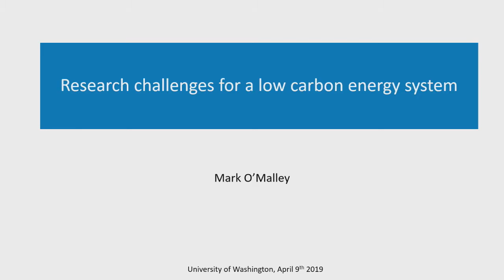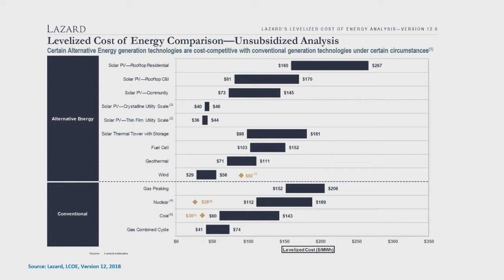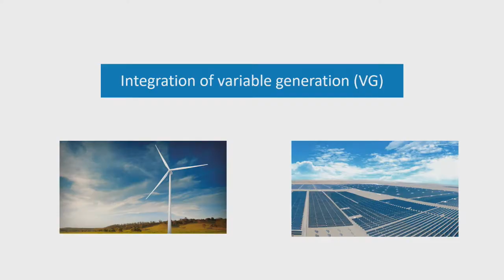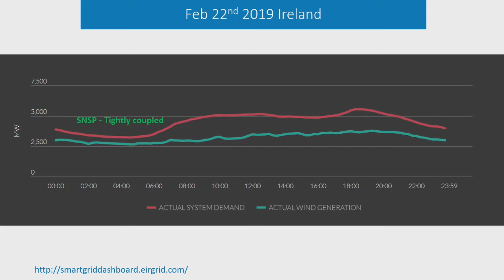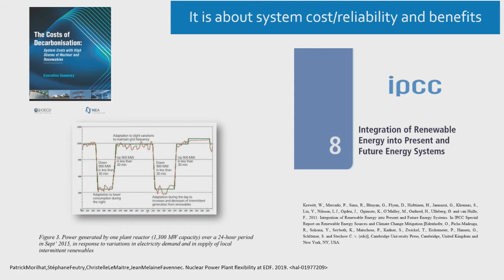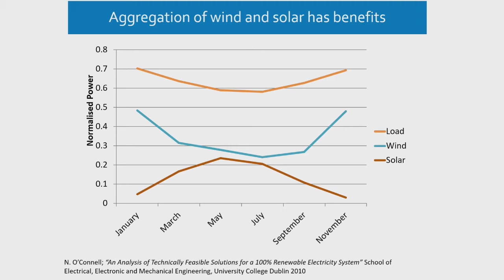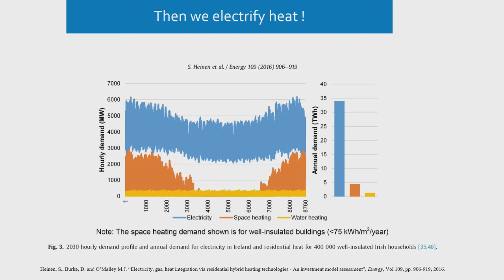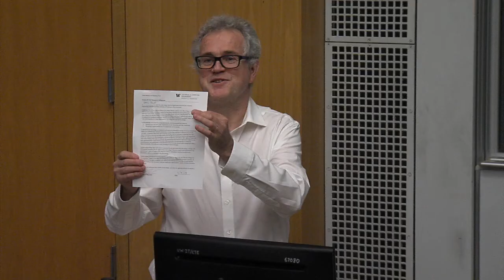UWECE Research Colloquium: April 9, 2019 - Mark O'Malley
"Research Challenges for a Low Carbon Energy System"